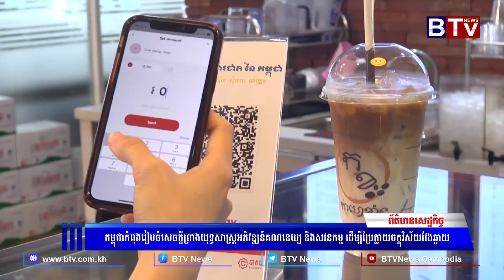WATCH កម្ពុជាកំពុងរៀបចំសេចក្តីព្រាងយុទ្ធសាស្ត្រអភិវឌ្ឍន៍គណនេយ្យ និងសវនកម្ម ដើម្បីប្រែក្លាយចក្ខុវិស័យ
[WATCH] កម្ពុជាកំពុងរៀបចំសេចក្តីព្រាងយុទ្ធសាស្ត្រអភិវឌ្ឍន៍គណនេយ្យ និងសវនកម្ម ដើម្បីប្រែក្លាយចក្ខុវិស័យវែងឆ្ងាយ